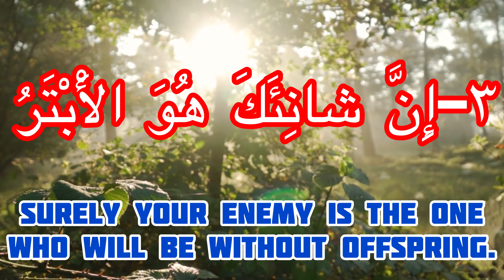learning beginner quran with native english translation: vesre 3 surah kausar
learning beginner quran and education word by word and repeat 3 times and with native english translate surah an kausar verse 3